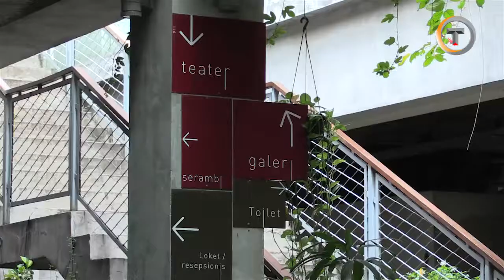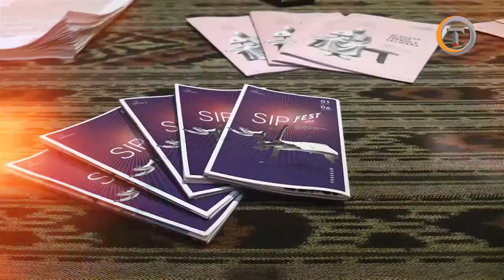Kyai Fattahilah, Harmoni Timur dan Barat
Jika dengar ketukan ini, berbeda dengan gamelan pada umumnya. Ia adalah Iwan Gunawan yang ciptakan inovasi seni kontemporer gamelan dengan music barat.

Liputan: Indra Toni Setiawan